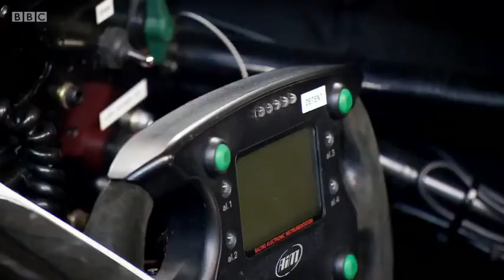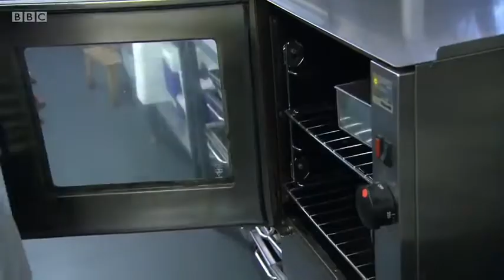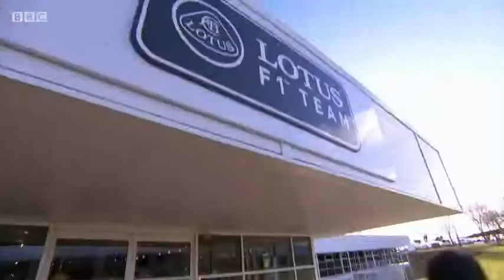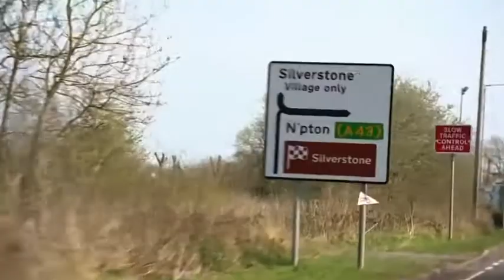Marrying Mum and Dad s03e09 Motorsport